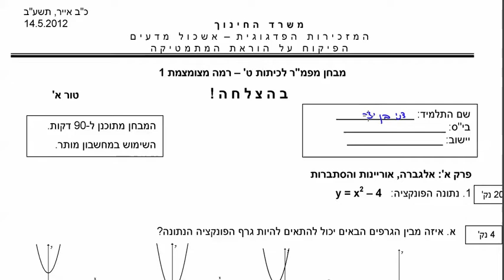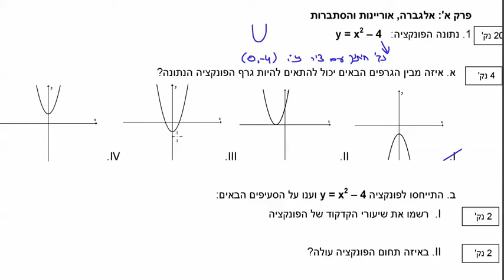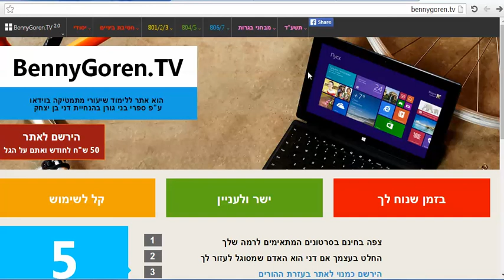דני בן יצחק | מבחן מפמ"ר לכיתות ט במתמטיקה, רמה מצומצמת 1, תשע"ב | עמוד 001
אתר הבית שלנו:
כל הזכויות לתרגילים שמורות למשרד החינוך.

סניפים:
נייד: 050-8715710